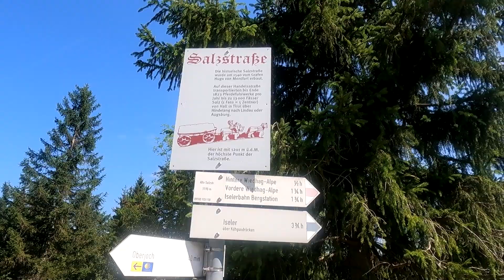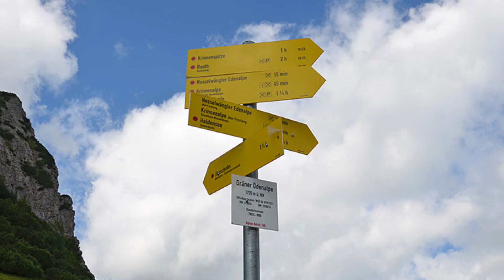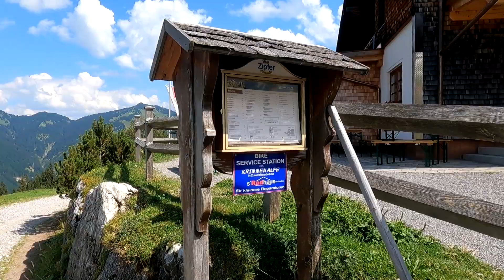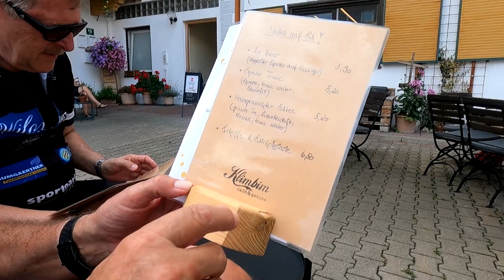Harte E.Bike Tour Klein Meran meran klein'e-Bike#Bike Tour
Bike Touren Allgäu

DJI MIC

GoPro 10

Volta Griff für GoPro

USB Verlängerung für Volta Griff 90 Grad C3.2 GEN 2
Navigation Garmin Edge 1030

Filmbearbeitung Pinnacle 26 Ultimat

Fast Charger BCS250
Bike Touren Allgäu

E_BIKE :Convay  XYRON S 8.9

GPS   Komoot : Gerhard Hatlapa